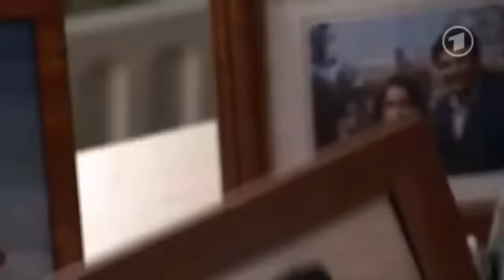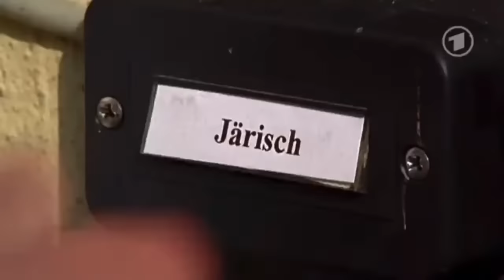Familie Dr. Kleist - Betrug Folge 33 (Film auf Deutsch Full HD)